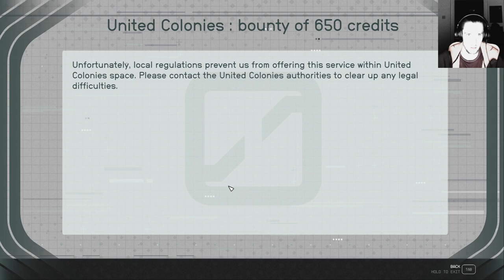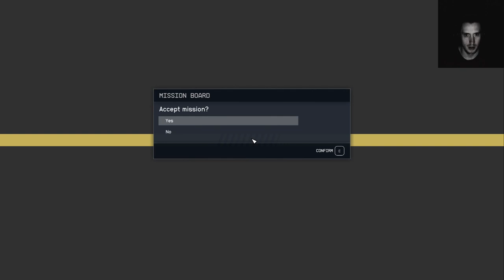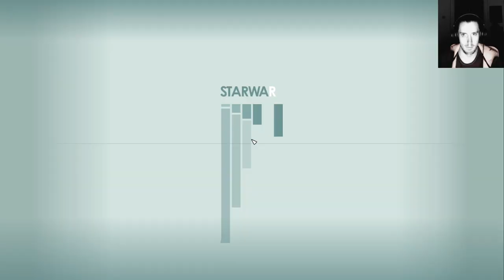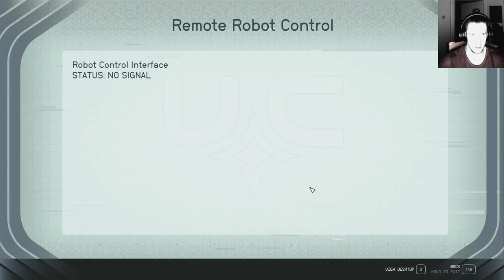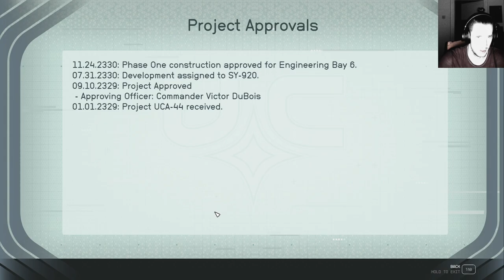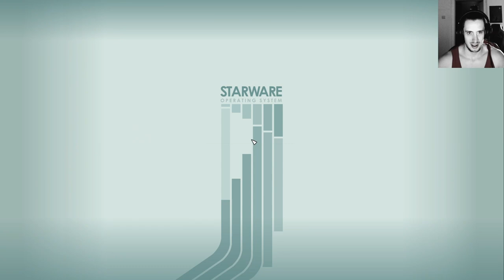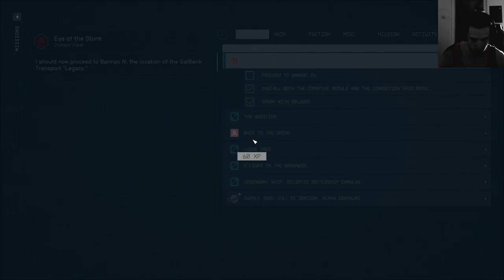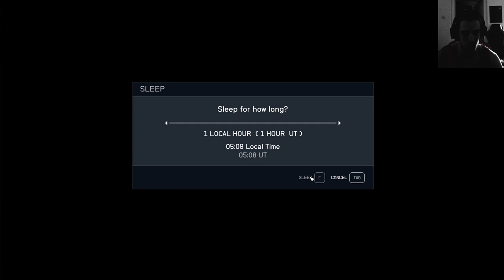Starfield full infiltrate the Crimson Fleet Undercover Storyline (less Loadingscreens edit)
Spared you like 1 hour of Loadingscreens and yes my Starfield stutters that badly, which is Part of the reason why I will never finish the Game just like Bethesda will never finish optimising it for Pc

Hated both faction, especially their Leaders what a stupid iconsistend Quest

85 Gb Upload and i even downed the Resolution from 2k to 1920

the Website where I rebought Starfield cheaper
Fanatical(Steam Keys)

STARFIELD Relase: 6. Sep. 2023, 1st September if you payed 100€